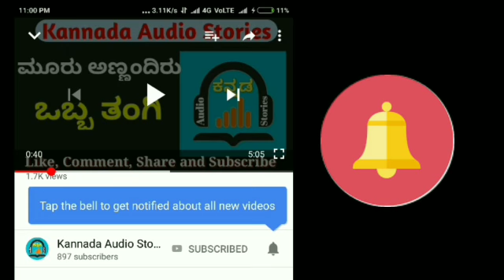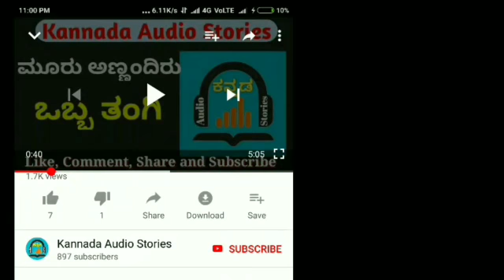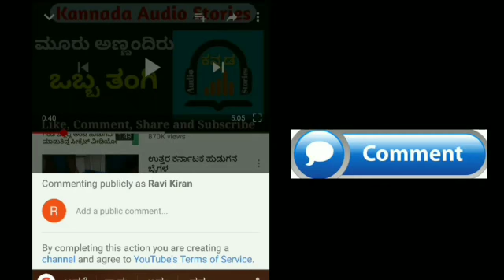ಸಂಸ್ಕಾರ ಭಾಗ 12, Kannada Audio Stories, Kannada Kathegalu, ಕನ್ನಡ, Kannada Health Audio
ಗೆಳೆಯರೇ,
ಈ ಮಾಧ್ಯಮದಲ್ಲಿ ಕನ್ನಡ ಪ್ರಚಲಿತ ಸುದ್ಧಿಗಳು, ಚಲನಚಿತ್ರ ನಟ ನಟಿಯರ ಗಾಸಿಪ್ ಮತ್ತು ವಿಮರ್ಶೆಗಳು, ಮನೆ ಮದ್ದು, ಆರೋಗ್ಯ, ಜೀವನ ಶ್ಯೆಲಿ ಸಲಹೆಗಳು, ಕಥೆಗಳು, ಟೆಕ್ನಾಲಾಜಿ ಮಾಹಿತಿ, ಎಲ್ಲಾತರ ವಸ್ತುಗಳ ವಿಮರ್ಶೆ, ವಿಶ್ಲೇಷಣೆಗಳನ್ನು ಕೇಳಲು ಚಂದದಾರಾರಗಲು  ಮರೆಯಬೇಡಿ! ಹಾಗೇ ಅದರ ಪಕ್ಕದಲ್ಲೇ ಇರುವ 🔔 ಘಂಟೆಯನ್ನು ಬಾರಿಸಿ, 👍 ಇಷ್ಟ ಪಡಿ, 🗣 ಪ್ರತಿಕ್ರಿಯೆ ನೀಡಿ ಮತ್ತು ನಿಮ್ಮ ಗೆಳೆಯರ ಜೊತೆ ಹಂಚಿಕೊಳ್ಳಿರಿ.

Hello Friends,
Welcome to Kannada Kathe Channel.

Watch kannada audio stories, kannada news, movie reviews, TV celebrity gossips, hot songs, rap music, Old Remixes, Funny videos, Flipkart/Amazon Product Reviews, WhatsApp Facebook status updates, How-to Ideas, Home Remedies, Health Tips, jokes, Comedies, Romantic Stories and Everything Else.

If you have any suggestions or request video to make please comment here.

Our Channel’s Social Pages